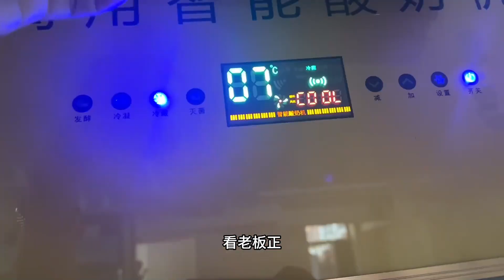不加一滴水的酸奶，味道就是不一般